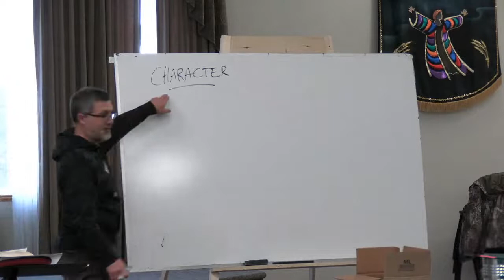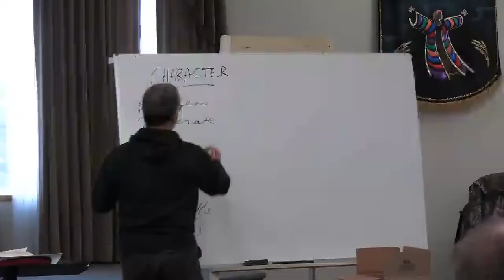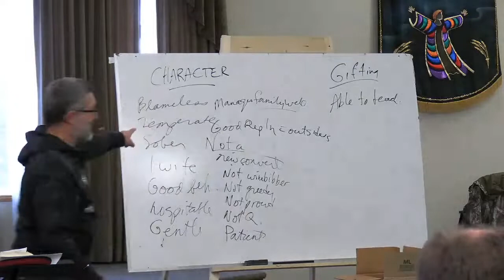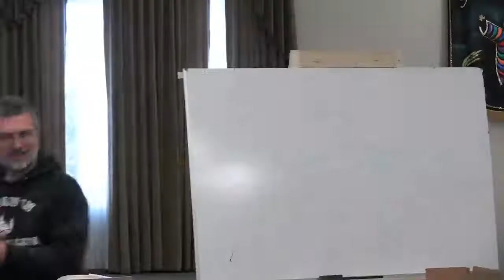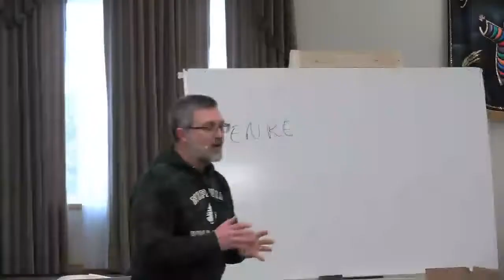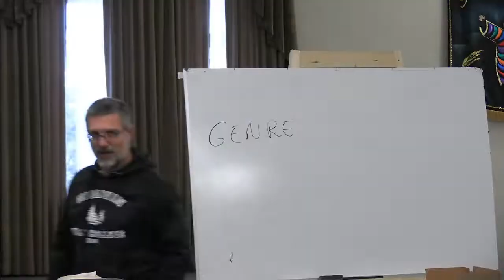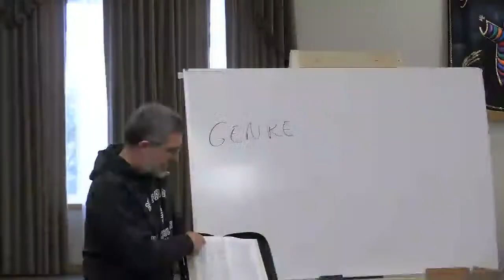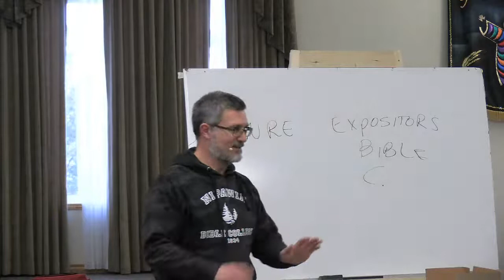Homiletics Session 1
Homiletics is the study of public speaking. John Logue, from Nipawin Bible College, brings this course